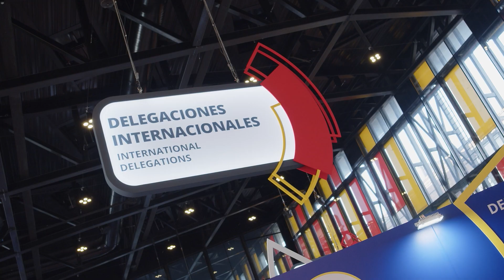Delegaciones internacionales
La decimoctava edición del Encuentro Internacional de Seguridad de la Información (18ENISE) tendrá lugar del 21 al 23 de octubre en el Palacio de Exposiciones de León.

Bajo el lema "DesafIA la nueva era digital", el objetivo de esta nueva edición es compartir las últimas tendencias en ciberseguridad, así como abordar los retos y desafíos a los que el sector se enfrenta en un contexto de acelerada transformación digital.

ENISE está consolidado como un referente internacional para la industria de la ciberseguridad, que este año reunirá, una vez más, a empresas, emprendedores, start-ups, asociaciones empresariales, entidades públicas, inversores y representantes del sector académico, entre otros, con la finalidad de generar oportunidades de negocio y fomentar la innovación y la internacionalización de la industria española.